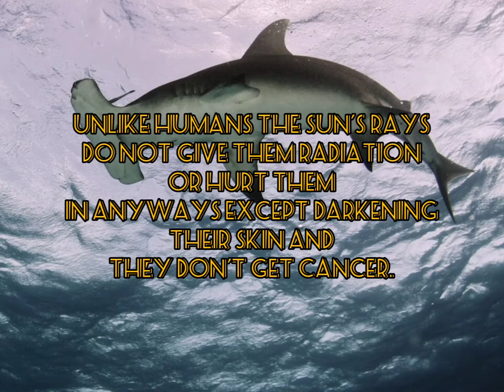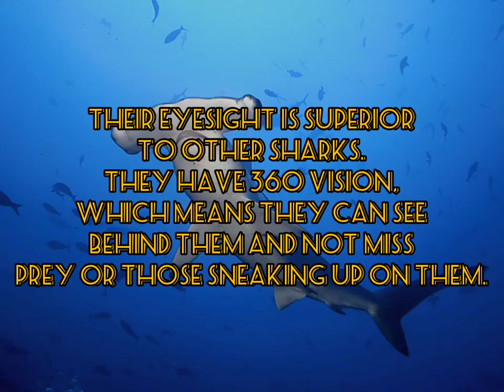Facts about Hammerhead Sharks (Short version)